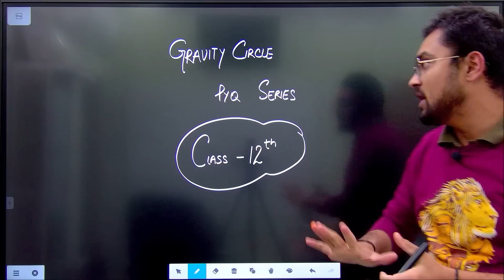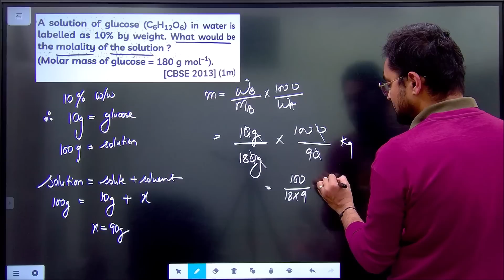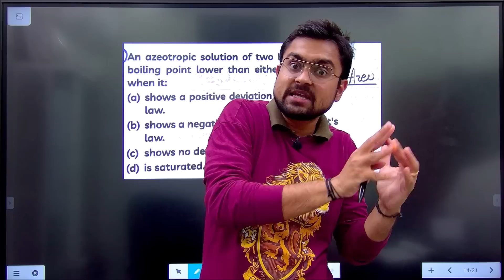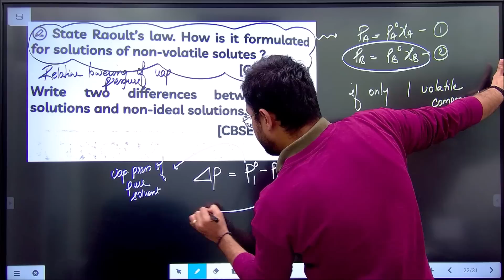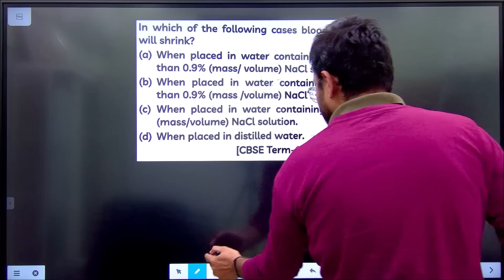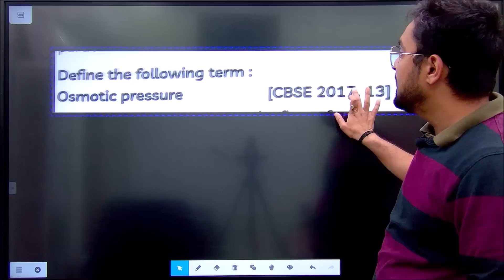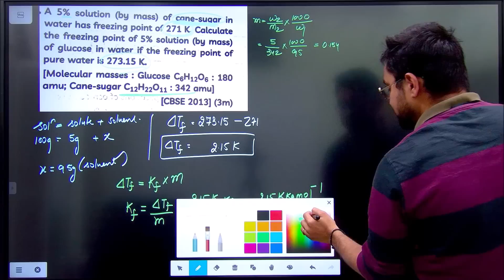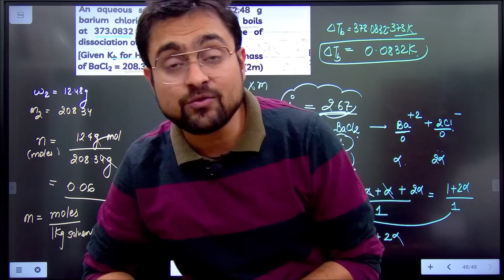Solutions Last 10 Years PYQs | Must Do 45 Question | Class 12 Session 2022-2023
Gravity Circle The Best Channel For Boards JEE NEET Chemistry